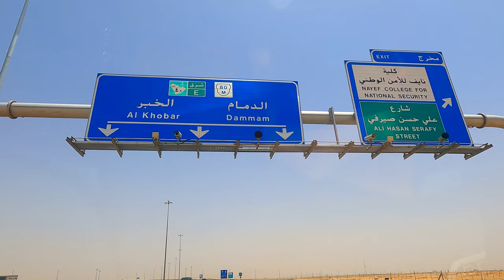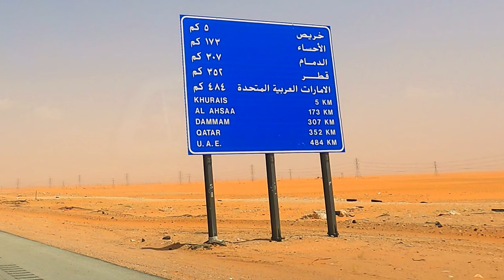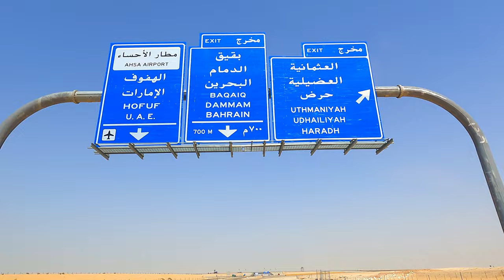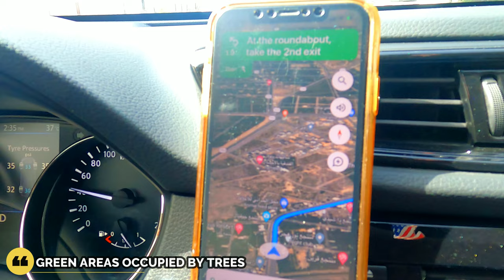EXPLORING AL AHSA HOFUF AL QARAH MOUNTAIN ROADTRIP |🇵🇭 Koi Hani Vlog